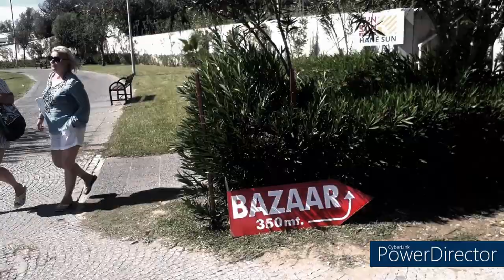Colakli Evrenseki Türkei September 2021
bucht hier euren nächsten Urlaub

nimm auch du am CHECK24 Partnerprogramm teil und verdiene Geld.

Stromanbieter wechseln

DSL wechseln